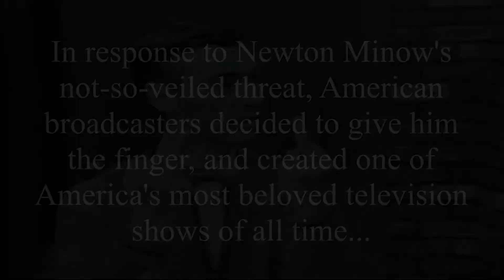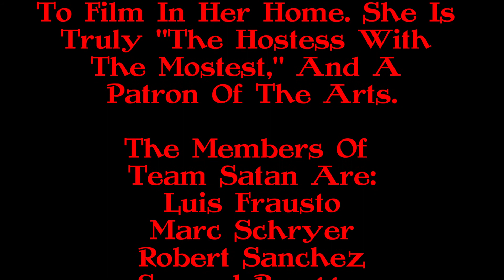MISTER ROGER'S SATANIC NEIGHBORHOOD 1